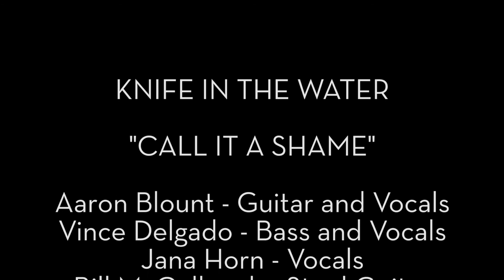Stage 18 Live - Knife In The Water "Call It A Shame" 6-27-2017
Stage 18 is a performance venue, bar and art gallery located in the heart of downtown Fayetteville, AR featuring live music, comedy, theatre, film, visual art, and much more. Available to rent for your next event!

KNIFE IN THE WATER
Aaron Blount - Guitar and Vocals
Vince Delgado - Bass and Vocals
Jana Horn - Vocals
Bill McCullough - Steel Guitar
Matt Strmiska - Drums

Knife in the Water (on tour from Austin, TX)

Knife in the Water began in the summer of 1997 in Austin. From the early stages their dark, quiet rock was welcomed alongside Austin’s louder punk bands, despite the fact that their cinematic sensibilities, desolate sense of space, and woozy tension set them apart.

They established themselves alongside Glorium and American Analog Set, toured with Calexico and shared bills in Austin with ...And You Will Know Us By the Trail of Dead, and released three records and an EP: Plays One Sound and Others (1998), Red River (1999), Crosspross Bells (2001), and Cut the Cord (2003).

Their new album Reproduction was released on March 3, 2017 via Keeled Scales.

There's no dramatic story about the long hiatus. People break up, band members quit or move away, record labels fold, but songwriter Aaron Blount kept writing. In 2015 they began recording at Jim Eno (of Spoon)'s studio Public Hi-Fi. "It slowly dawned on us that if we were gonna keep doing records on our own eccentric schedule, we needed to build our own studio. The first song "Call It A Shame" is the first song we did at our new place."

Their music is at times woefully bleak and resigned, while shot through with moments of graceful, uplifting release. Pitchfork compared their debut to the Coen Brothers’ film Blood Simple and Rolling Stone writer David Fricke wrote, "This record gets you nowhere fast, which is hardly a problem. You'll be in no hurry to leave."

This is music best heard on long drives or late nights listening alone. Whether it’s the rarity of their live shows, (two in 2016) or the 14-year gap in recorded output, this is a band that rewards patience with songs that hold up over time.

"Woven together with a consuming melancholy and puzzling narratives told through multiple points of view, Reproduction is brilliantly sequenced, a compelling arc bubbling in the depths of sorrow until closer 'I Can Go On' leads us out with an air of hopefulness and a nod to Blount's love of gospel."-- The Austin Chronicle